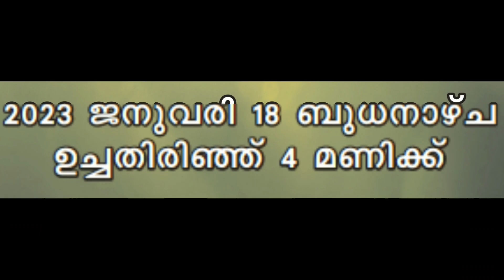വാർഷികം, രക്ഷാകർത്തൃദിനം, യാത്രയയപ്പ് 2023 ജനുവരി 18 ബുധൻ 4 PM ന്